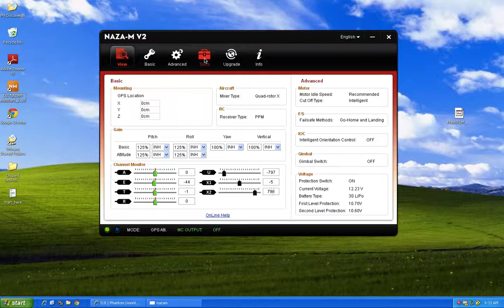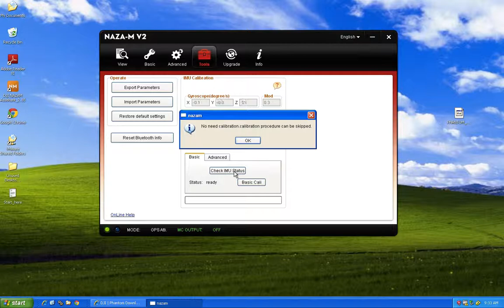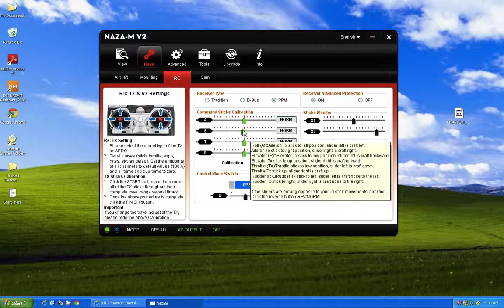Checking TX and IMU calibration on Naza Assistant SW - Part 2 (HD version)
This is the higher quality version.